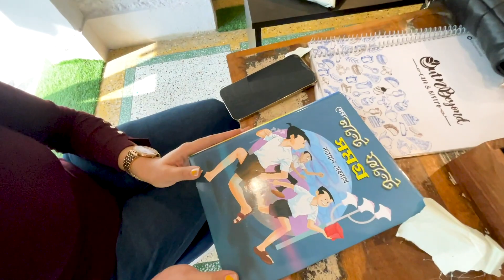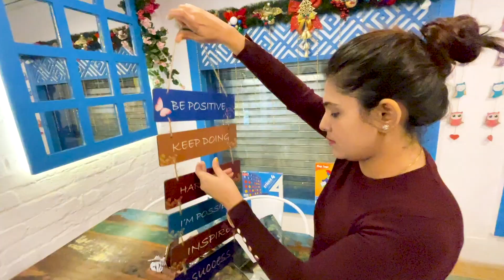Birthday Special ❤️‍🔥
Mamaearth has launched it's loyalty program called Goodness Insider.